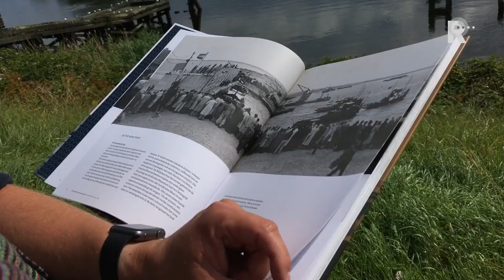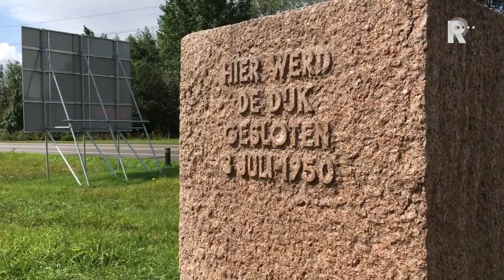recreatie op het Brielse Meer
De aanleg van de Brielse Maasdam bij Oostvoorne betekende in de jaren vijftig veel voor de omgeving. Door de dam werd de Brielse Maas het Brielse Meer. Tot 1950 stond de Brielse Maas in verbinding met zee. Door de dam werd het een zoetwatermeer. De landbouw profiteerde daarvan. Het zoute water zorgde ervoor dat bij droge perioden de gewassen verschrompelden. “Koeien die brak water uit sloten dronken, stierven in de weilanden”, zegt Bob Benschop van het Streekarchief Voorne-Putten. Maar ook de recreatie op het Brielse Meer neemt een vlucht. “Er kwamen wel eens bootjes rond Brielle in de haven, maar nadat die dam er kwam en het water echt zoet werd, explodeerde haast de recreatievaart in het gebied.”De bouw van de dam en de recreatie op het meer komen terug in het nieuwe boek van Benschop ‘Van Weilanden naar woonwijken, Voorne Putten 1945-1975’. Het boek laat de na-oorlogse ontwikkeling van het eiland zien. [quote:Bob Benschop:De naoorlogse periode is echt vormend geweest voor Voorne-Putten. Wat kenmerkend is voor de regio is dat elke plaats op een andere manier de toekomst inging]Brielle greep terug op het verleden. Er werden veel oude panden gerestaureerd. “Terwijl Spijkenisse aan de andere kant van het eiland heel veel oude gebouwen af liet breken om ruimte te creëren voor de nieuwe stad die daar ging ontstaan”, vertelt Benschop. In Hellevoetsluis kwam de oude marinebasis gehavend uit de oorlog. “Die wisten zich met succes snel te herstellen. Op de marinewerf werden nieuwe bedrijven aangetrokken die zorgden voor werkgelegenheid en dat zorgde weer voor nieuwe bewoners.”Aan kust gingen Rockanje en Oostvoorne zich meer richten op recreatie. “Het Kruiningers Gors bij Oostvoorne werd op poten gezet en er kwamen grote parkeerplaatsen bij Rockanje voor de vele badgasten.”Het boek ‘Van Weilanden naar woonwijken, Voorne Putten 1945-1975’ is vanaf dinsdag verkrijgbaar.